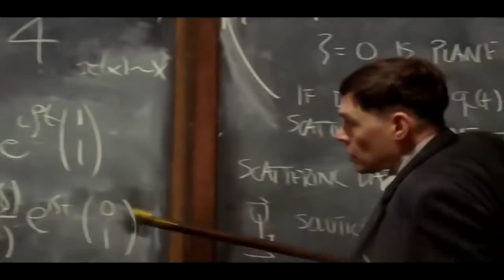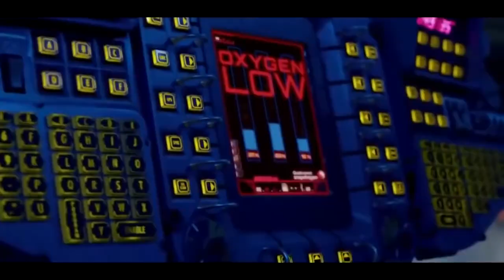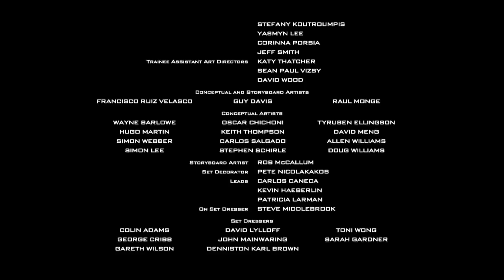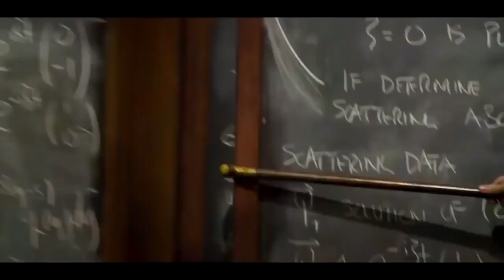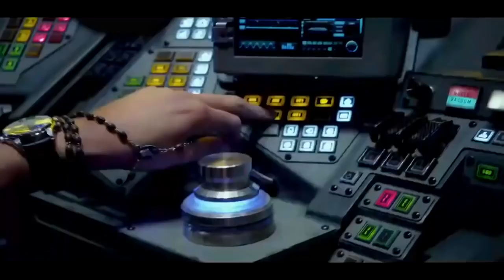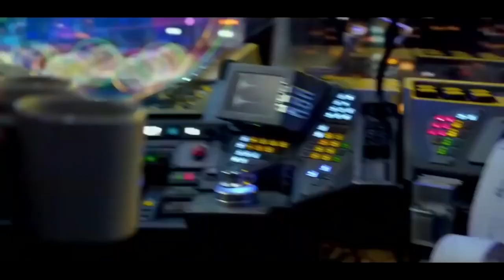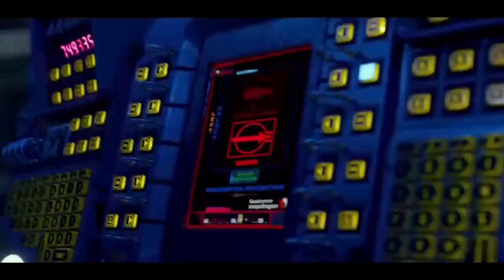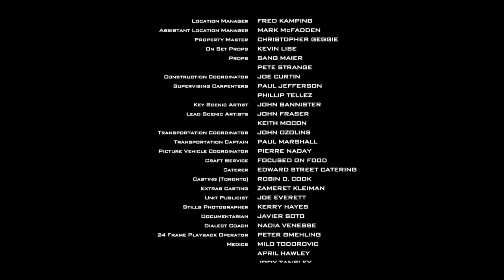latest sci-fic action and adventure movie pacific ocean 2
the latest sci-fic action movies, alien movies, adventure Hollywood movies

Welcome to Movies Mela. A Beautiful Destination for Movie Entertainment Content on YouTube. Presently Watch All the Latest Hindi Dubbed Hollywood Blockbuster Movies, Hindi Dubbed Action Packed South Indian Movies, Popular Full Length Hindi and Much More.